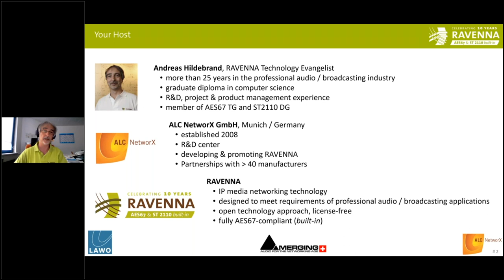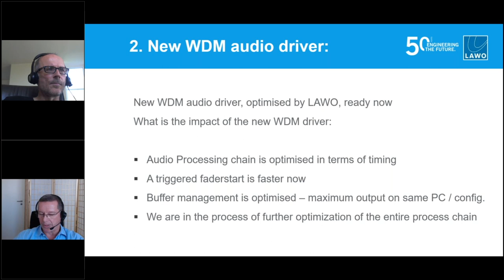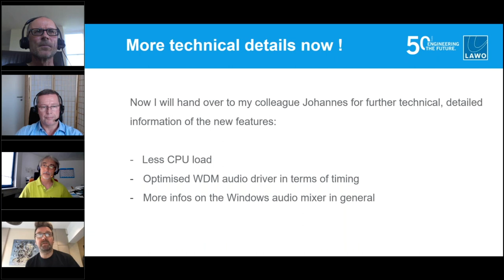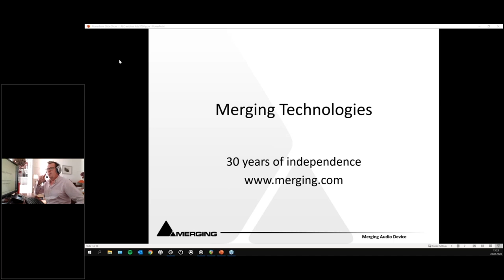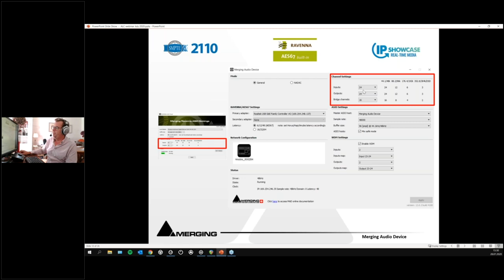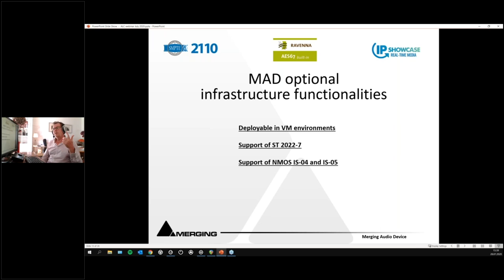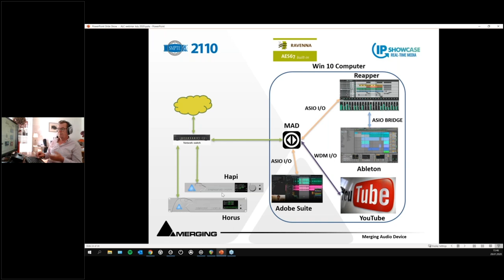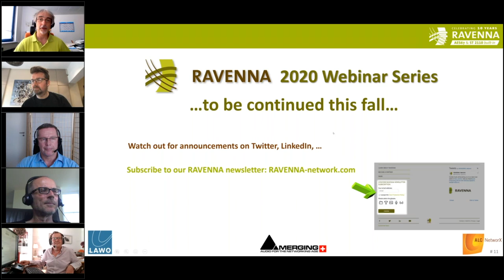Products & Applications: Virtual Sound Cards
Lawo and Merging Technologies join this webinar on the use of virtual sound cards.

Jochen Richter from Lawo will introduce the Lawo R3LAY VSC and will report on new features and improvements which include some “under-the-hood” extensions like added support for WDM driver model and optimization of CPU load. New features include SMPTE ST 2022-7 redundancy support, among others. Jochen will be supported by Johannes Freyberger, who will demonstrate some of the new features.

Merging’s Maurice Engler presents the new Merging Audio Device (aka MAD – yes, really!) which replaces the company’s existing RAVENNA/AES67 ASIO driver and is supplied free of charge with Merging hardware. This new development adds multi-ASIO client support, internal bridging, integrated discovery and WDM (Windows Driver Model) support. The Infrastructure version adds ST2022-7, NMOS IS-04 and IS-05 and Virtual Machine support.